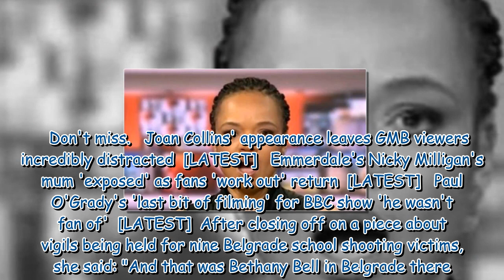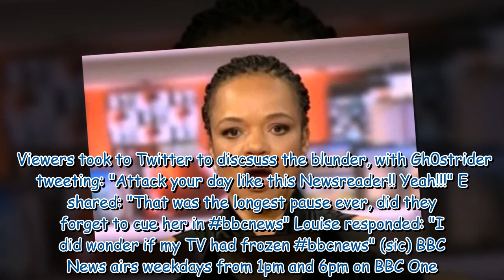BBC News plunged into darkness after second on-air blunder